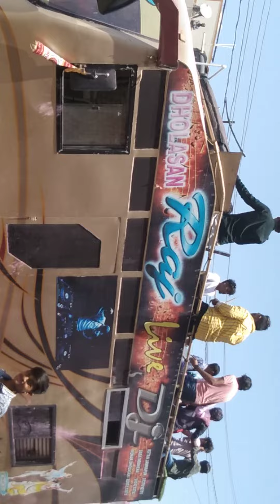Kajal maheriya live program motipura....youtube # video#